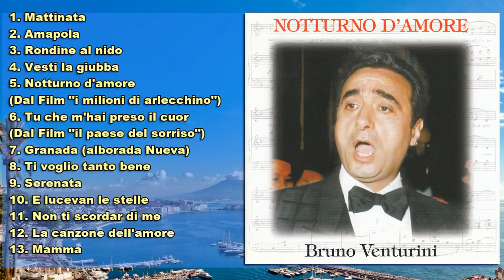Bruno Venturini: Notturno d'amore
Bruno Venturini, Grande Orchestra sinfonica Ritmo M° Alberto Baldan Bembo - Notturno d'amore

Anno: 1995
Etichetta: Saar s.r.l.
Numero Catalogo: 22272 CD

1. Mattinata                                                        00:00:00
2. Amapola                                                          00:04:02
3. Rondine al nido                                                  00:08:01
4. Vesti la giubba                                                  00:11:42
5. Notturno d'amore (Dal Film "i milioni di arlecchino")            00:15:51
6. Tu che m'hai preso il cuor (Dal Film "il paese del sorriso")     00:19:25
7. Granada (alborada Nueva)                                         00:23:58
8. Ti voglio tanto bene                                             00:29:25
9. Serenata                                                         00:32:35
10. E lucevan le stelle                                              00:34:49
11. Non ti scordar di me                                             00:38:15
12. La canzone dell'amore                                            00:41:45
13. Mamma                                                            00:45:32
14. Ave Maria                                                        00:48:13